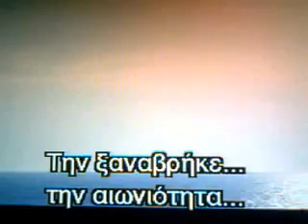Η ΤΕΛΕΥΤΑΙΑ ΣΚΗΝΗ ''ΤΡΕΛΟΣ ΠΙΕΡΟ'' ΤΟΥ ΖΑΝ-ΛΥΚ ΓΚΟΝΤΑΡ